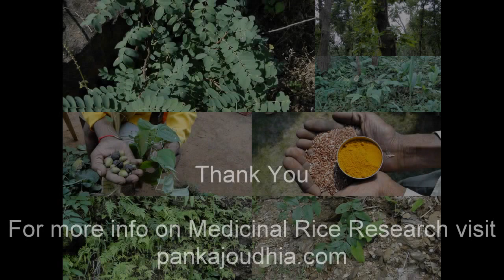Medicinal Rice P5Z Formulations for Gentiana Overdose: Pankaj Oudhia's Medicinal Plant Database